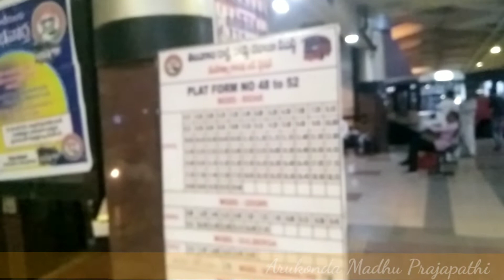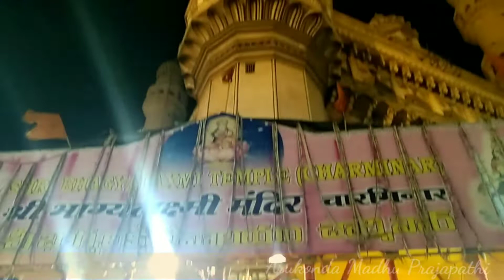Hyderabad tour day1 /arukonda madhu prajapathi /Hyderabad city explore /hyderabad vlog